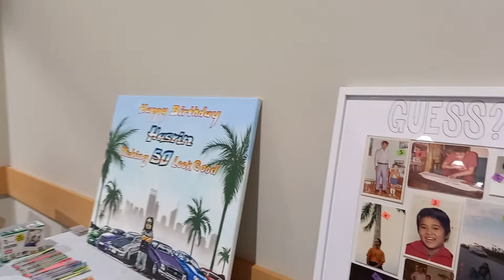birthday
@islanderbro1971 Hasrins 50th birthday celebrations